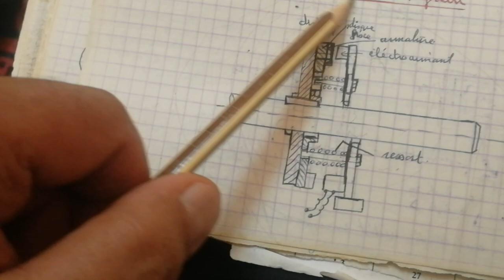les freins électromécaniques 👍الفرامل الكهربائية وطريقة عملها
Comment sa fonctionne un frein magnétique